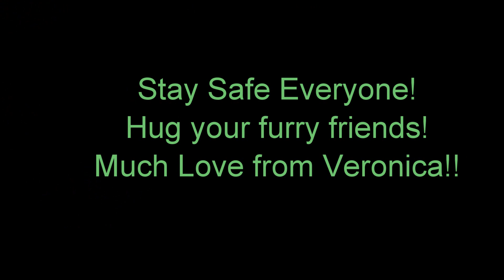Veronica Lynn Pit Bull's Very Boring Covid 19 Quarantine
Like everyone else in the world, Veronica and her family are under orders to shelter in place. Scary times; but at least we are all together. Stay safe everyone, and let's get through this!!